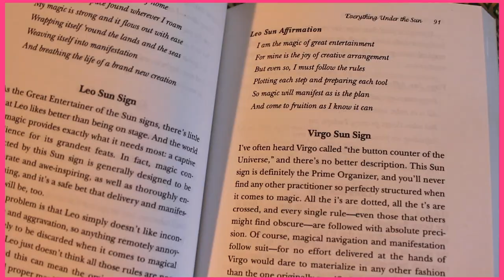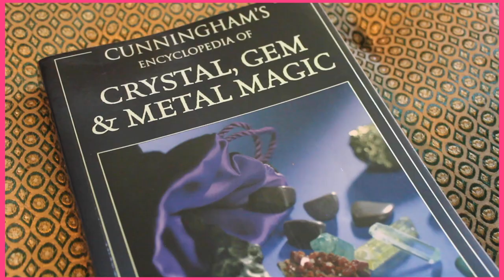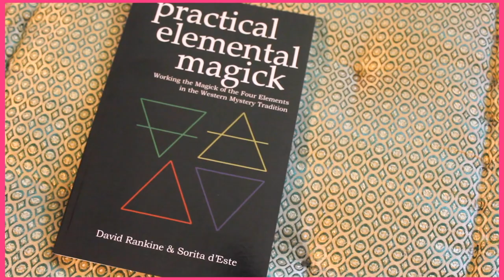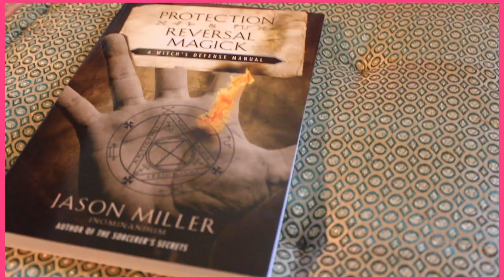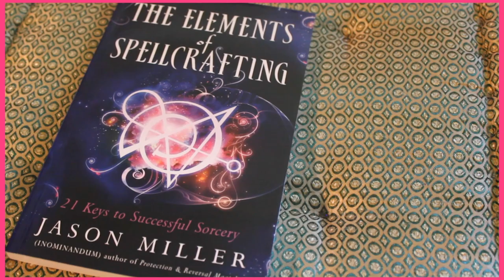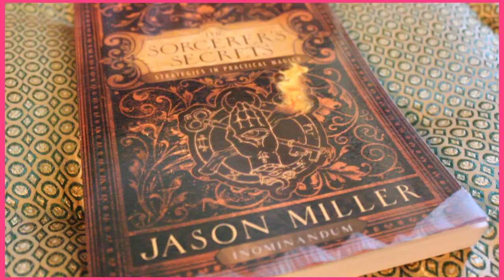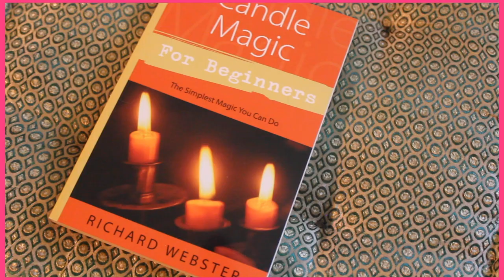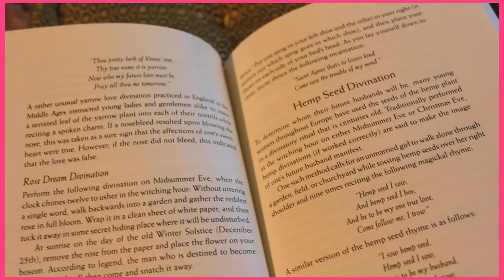WITCHY BOOKSHELF TOUR | Magic & Spell books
Welcome to the 2nd part of my witchy bookshelf tour!